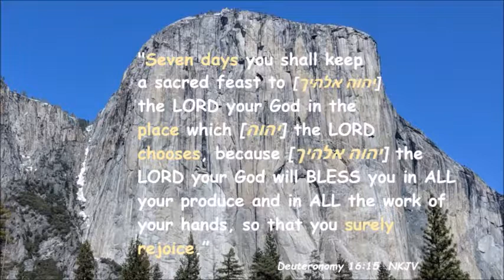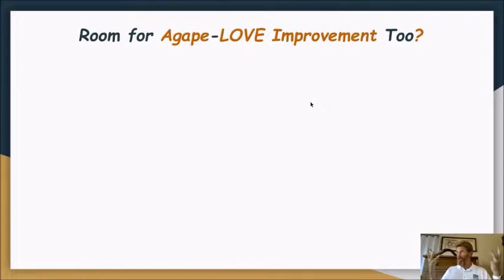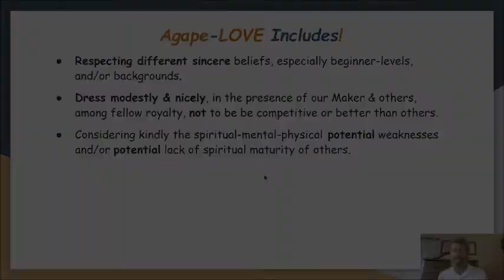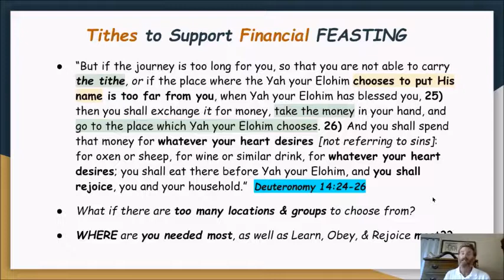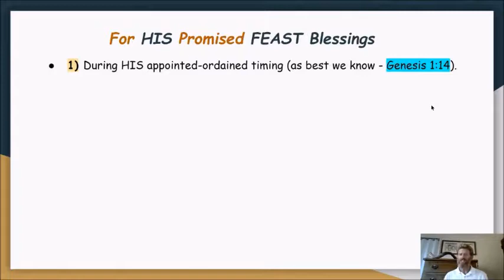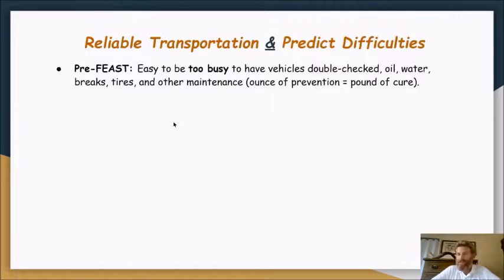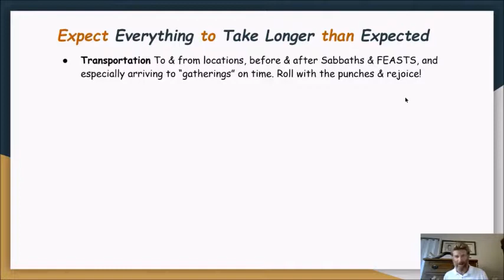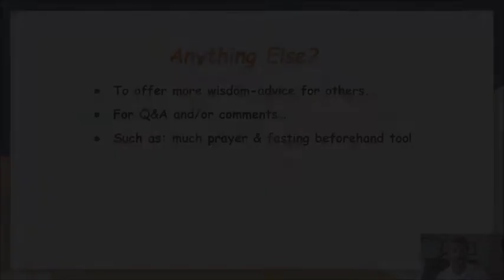Sukkot Wisdom Tips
With over 40 years observing ALL days of each SUKKOT (AKA: Feast of Tabernacles), this video is dedicated to offering important preparation "Wisdom Tips" to maximize Rejoicing, Serving, and Learning with others too (7 + 1 = 8 days total)! Parhaps a Part 2 will be coming soon, if there be more information and/or details of explanation to be inspired?